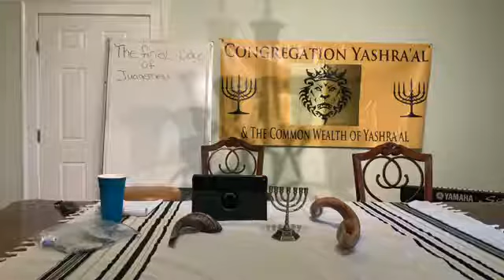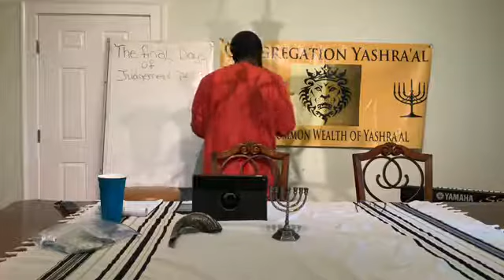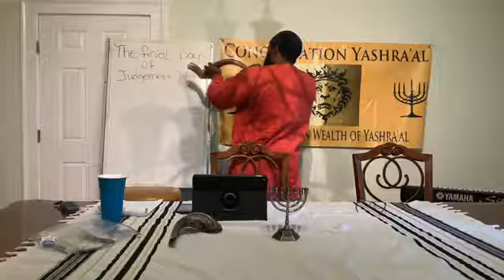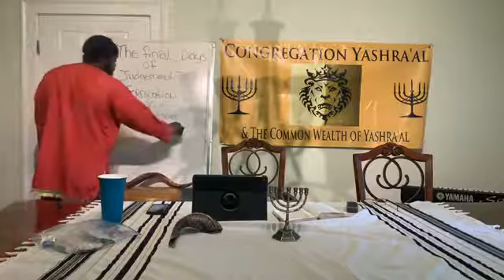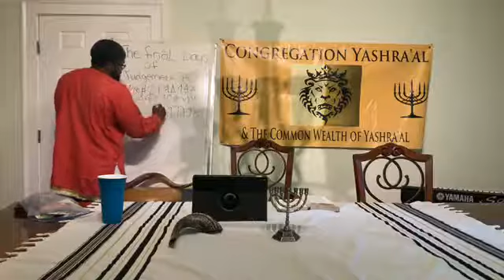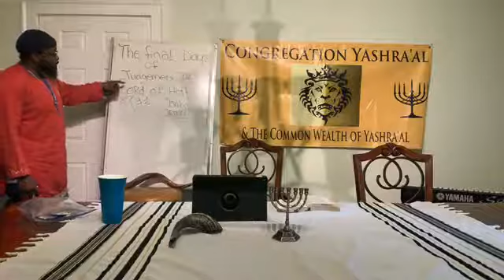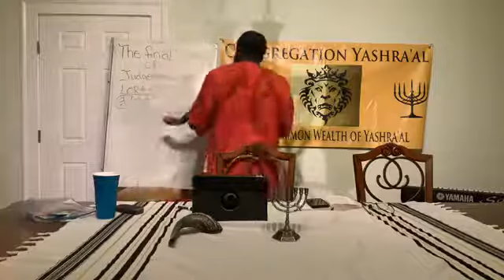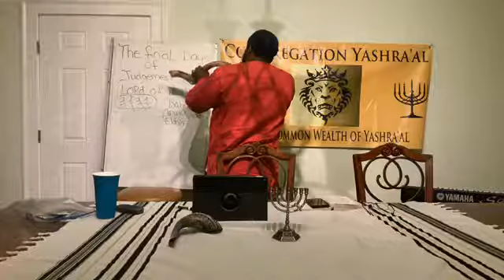The Final Days of Judgement Pt. 3